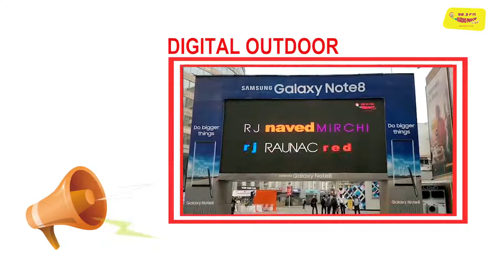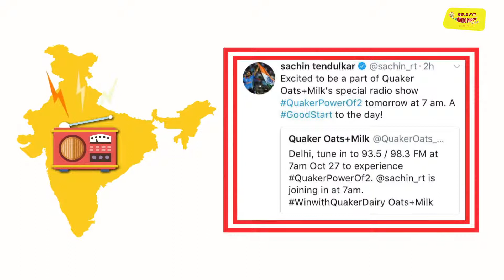Quaker power of two